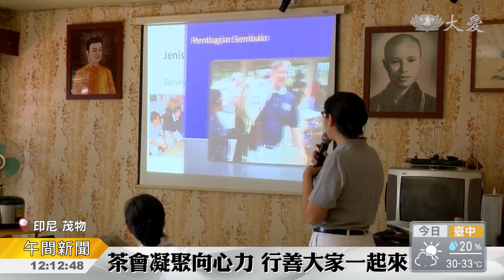物資援助 加快重建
印尼慈濟志工前往茂物，帶著新進志工發放物資，發放的對象是去年年底發生火災的古達翁村，有三十三間房子被燒毀，慈濟不間斷的物資援助，加快村民重建家園的腳步